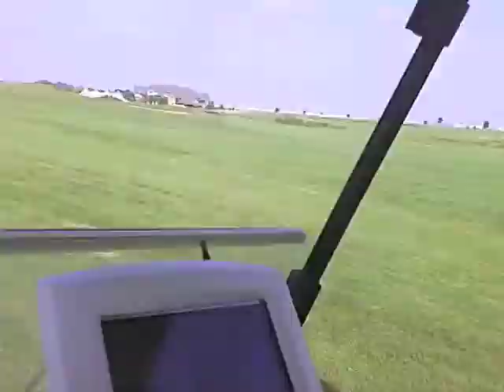Team Huckleberry U. @ The PUMA Open Chicago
Team Huckleberry U. competed in the "On the Clock" hole at the PUMA Open Chicago. For this hole strokes don't matter. Teams compete against the field to see who can finish the hole the fastest.